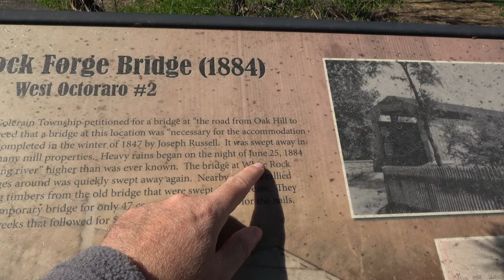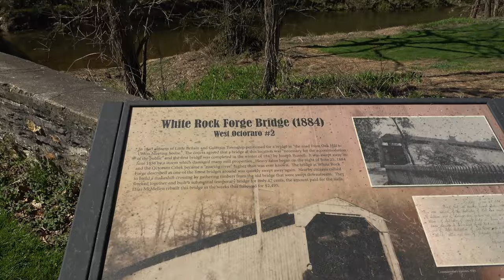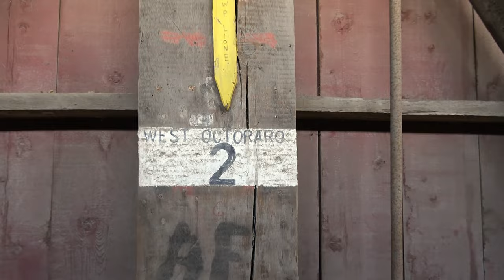White Rock Forge Covered Bridge ~Pennsylvania's Covered Bridges